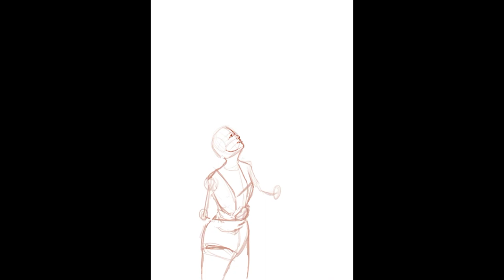Dealing with Impostor Syndrome & How To Overcome It (small talk + time-lapse) ✍️✨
👋WELCOME!
Impostor Syndrome is a daily fight and is a common experience for every artist, yes, we all have been there and probably will be our entire life but this doesn’t mean that we can’t learn to control it/overcome it or even appreciate the silver linings of impostor syndrome. Today I want to talk about it from my experience and what I do to get over the feared impostor syndrome and even appreciate it while you watch this time-lapse of one of my most recent illustrations.

📸EQUIPMENT
Camera: Nikon D3300
Lens: Nikkor 50mm
Memory card: SanDisk Ultra 64GB
Tripod: Hama Star 61
Tablet: Ipad Pro
Phone: Iphone 14 Pro
Laptop: MacBook Pro